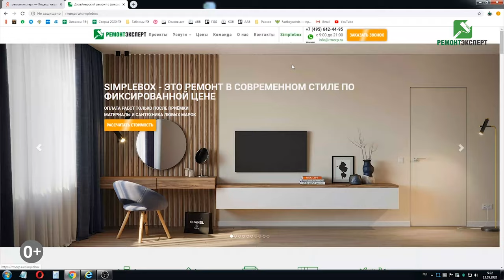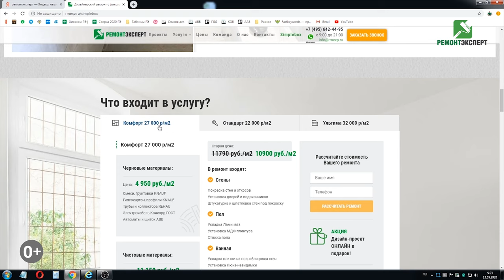Инженерный ремонт | Черновой ремонт | ЖК Пресня Сити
Инженерный ремонт | Черновой ремонт | ЖК Пресня Сити. В этом видео мы вам покажем инженерный ремонт, черновой ремонт в новостройке, площадь квартиры 75м2, в жилом комплексе Пресня Сити, это уже 5 объект наш в данном жилом комплексе. В этой квартире мы выполняем инженерный ремонт, досмотрите ролик до конца и узнаете стоимость данного ремонта. Всем приятного и полезного просмотра.

Ссылка на это видео (Инженерный ремонт | Черновой ремонт | ЖК Пресня Сити).